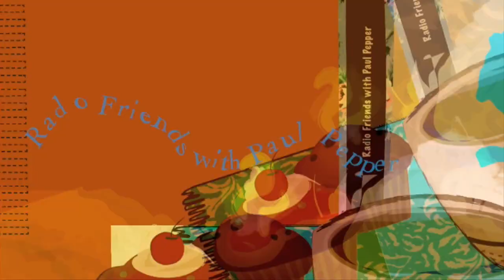Paul Pepper: 'Foolish Corner' author John Howe, "Loss Aversion"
"If I were to say flip a coin, you could lose $100/you could win $100, most people won't take that because, perspectively, the pain of losing $100 is greater than the pleasure of gaining $100." -- 'The Foolish Corner' author (and soon-to-be retired MU professor) JOHN HOWE on what's known as 'loss aversion'  August 4, 2022